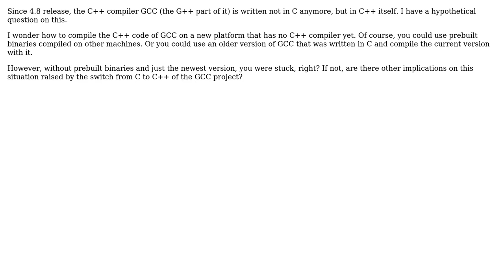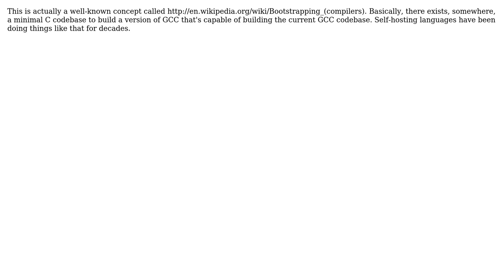Software Engineering: Isn't there a chicken-and-egg issue since GCC is written in C++ itself?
With thanks & praise to God, and with thanks to the many people who have made this project possible! | Content (except music & images) licensed under CC BY-SA | Music | Images & others | With thanks to user Mason Wheeler user danijar user Bart van Ingen Schenau and the Stack Exchange Network Trademarks are property of their respective owners. You are responsible for your own actions.